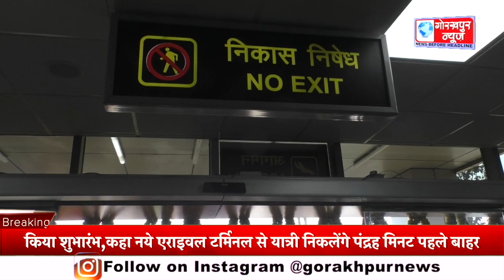गोरखपुर एयरपोर्ट के नये एराइवल टर्मिनल का ग्रामीण विधायक ने फीता काटकर किया शुभारंभ,कहा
गोरखपुर एयरपोर्ट के नये एराइवल टर्मिनल का ग्रामीण विधायक ने फीता काटकर किया शुभारंभ,कहा नये एराइवल टर्मिनल से यात्री निकलेंगे पंद्रह मिनट पहले बाहर